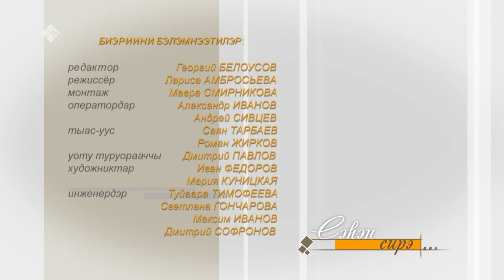«Сэһэн сирэ» (16.10.22)